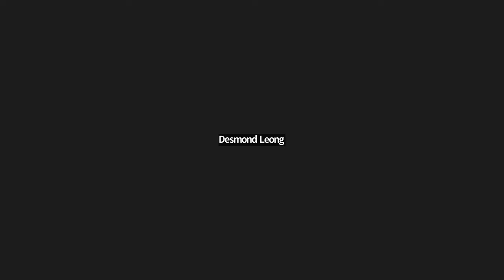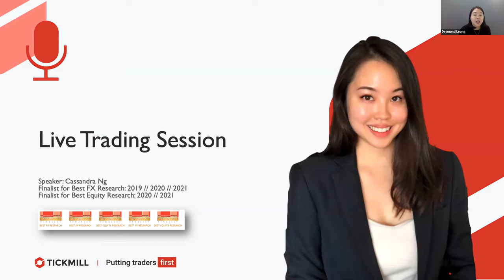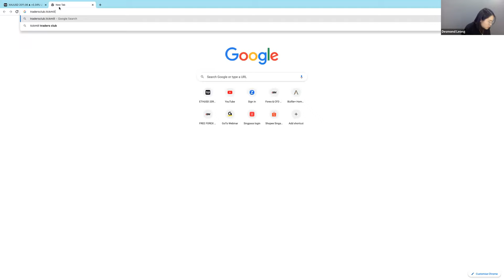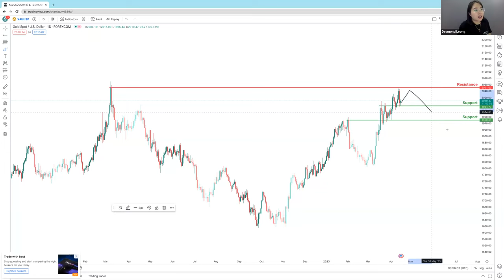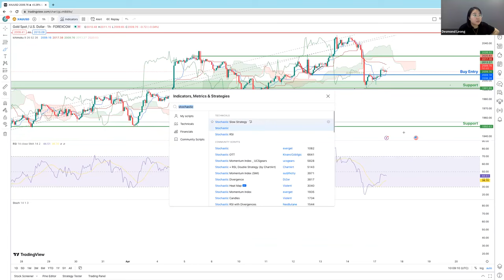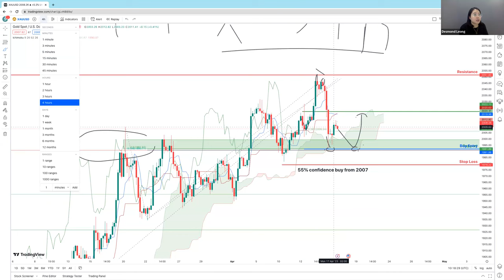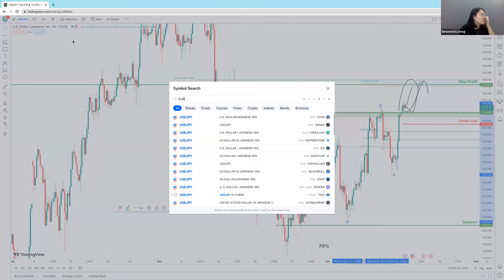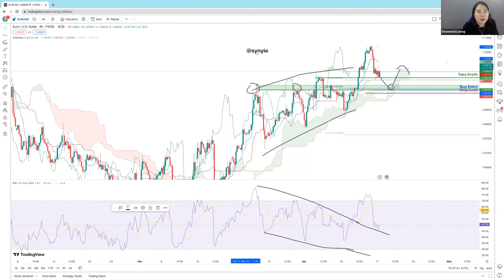Trading Strategy Clinic (Interactive Q&A with a full-time trader) | Cassandra Ng.